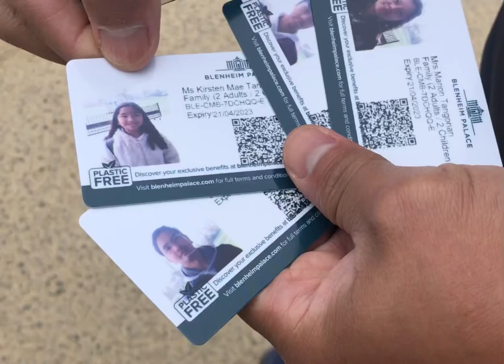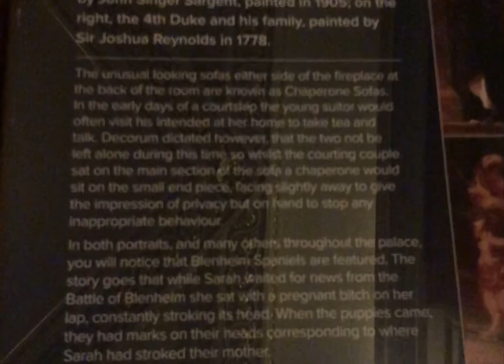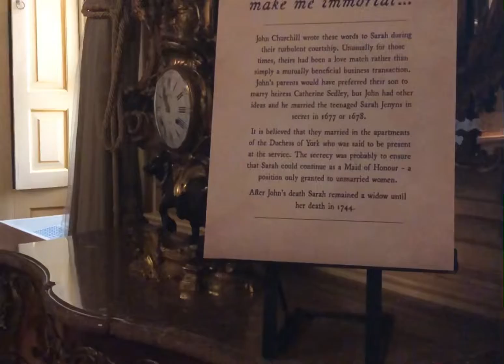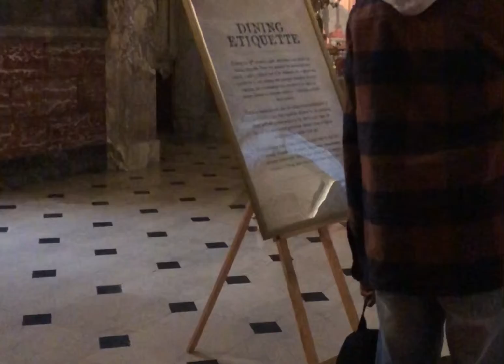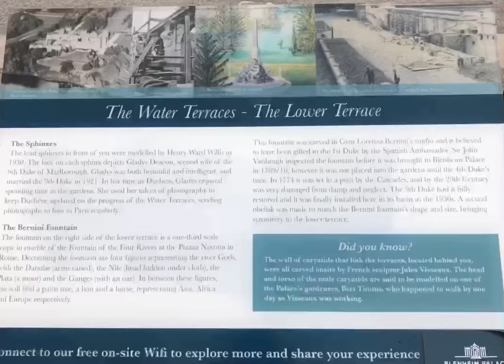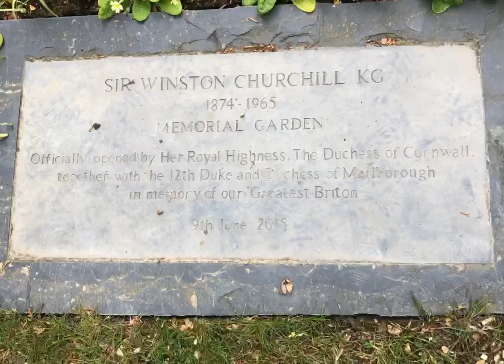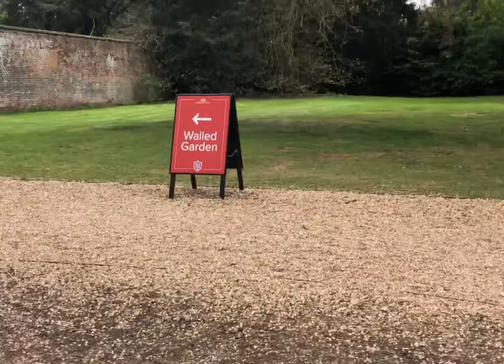Visit to Blenheim Palace UK 2022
# blenheim